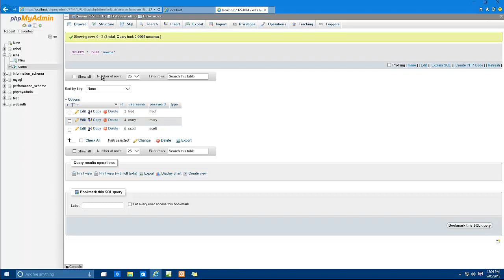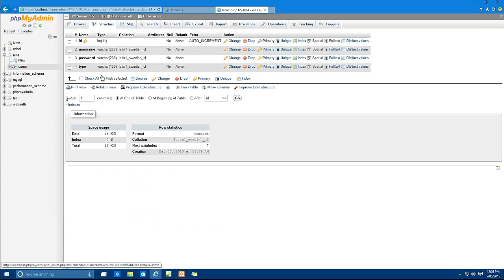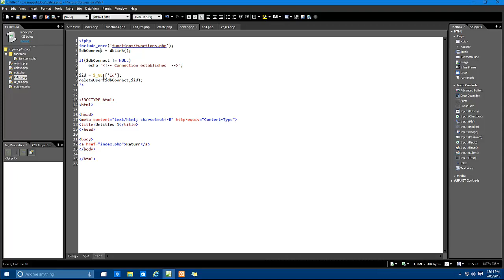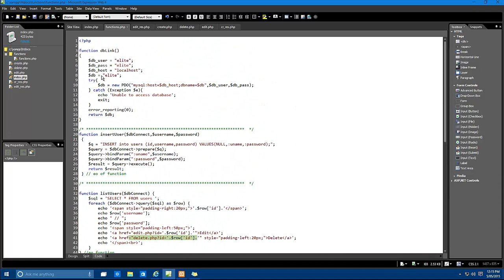Win10 PDO CRUD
Using Expression Web on Windows 10, to cover the Create, Read, Update and Delete capability of PHP and mySQL using PDO